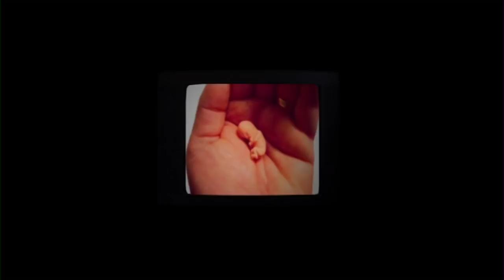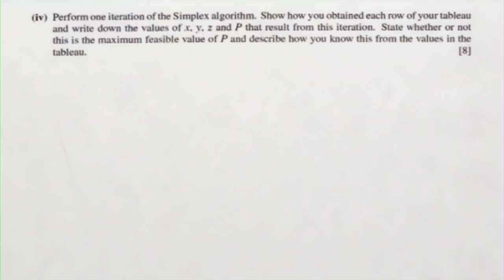Life and Stuff | Future Shorts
Dir: Kumar Satkunarasa / UK / 2011

A guide on life...and stuff in 5 quick minutes...